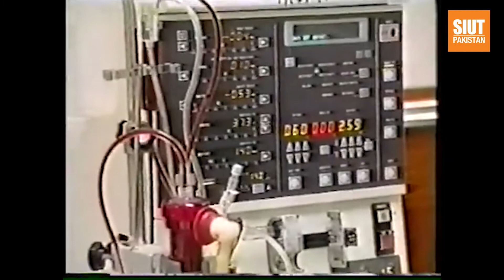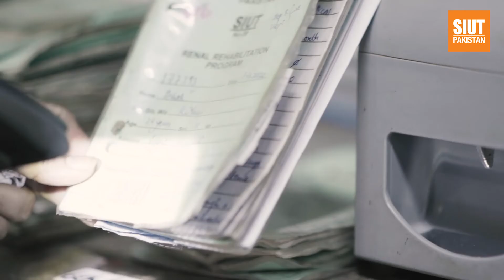Anwar Maqsood and Dr. Adib Rizvi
With Your Zakat , This Ramadan Provide The Patients Who Are Fighting For Their Lives, With Quality Healthcare and Give Them A New Hope.